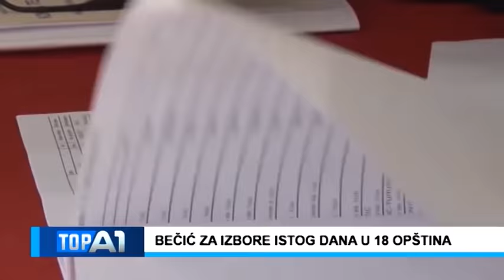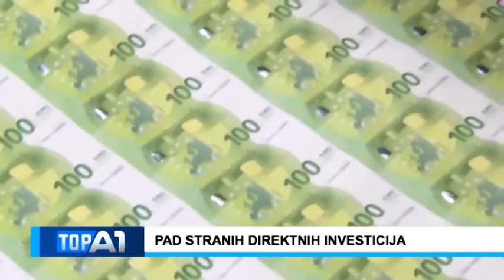TOP A1 TRINAESTOJULSKI USTANAK I DAN DRŽAVNOSTI CRNE GORE